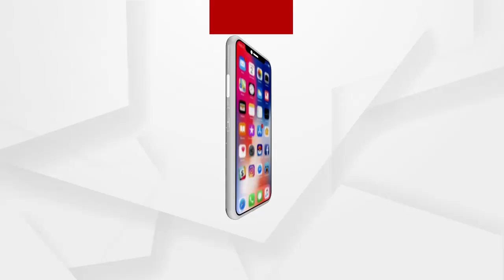ମଣ୍ଡି ସମସ୍ୟା ନେଇ ବିଜେପି କୃଷକ ମୋର୍ଚ୍ଚା ସଭାପତି ପ୍ରଦୀପ ପୁରୋହିତଙ୍କ ପ୍ରତିକ୍ରିୟା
ଅଧିକ ଖବର ପାଇଁ ଡ଼ାଉନଲୋଡ କରନ୍ତୁ “Argus News” ଆପ୍